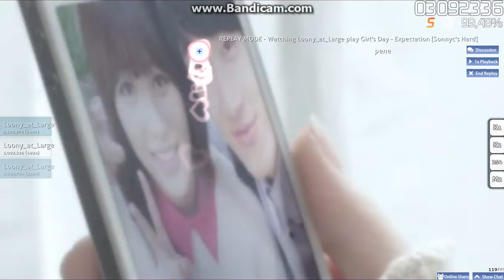Girl's Day – Expectation [osu!] [Sonnyc's Hard]